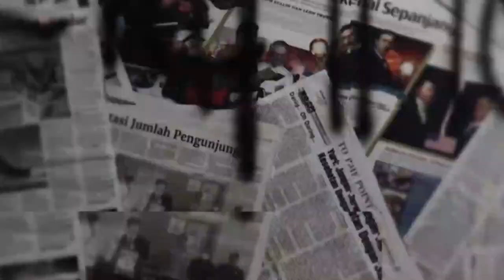MUKBANG - KULINER TERWENAK SE BSD CITY | RICO MURRY & WIKA DEWI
Kali ini kita mengunjungi pasangan pengusahan sukses yang selalu membumi , Dan mereka mempunyai salah satu Cafe terwenak dan terkenal disalah satu daerah BSD , Yaitu  GFS Dimsum Cafe .Alamat Lengkapnya Ruko Tol Boulevard Blok C NO .25 BSD City, Tangerang.